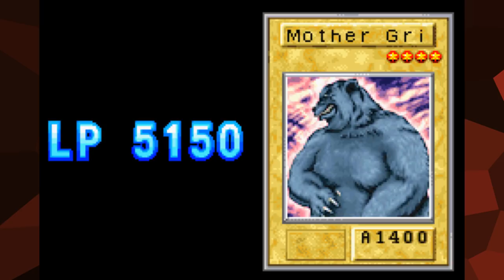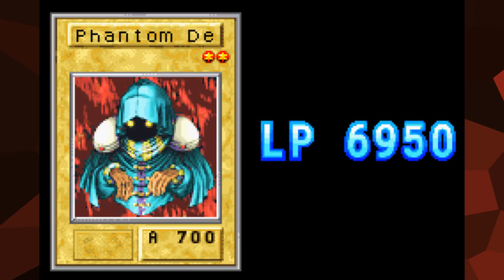Yu-Gi-Oh! Reshef of Destruction | PART 9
I have many questions about this island...